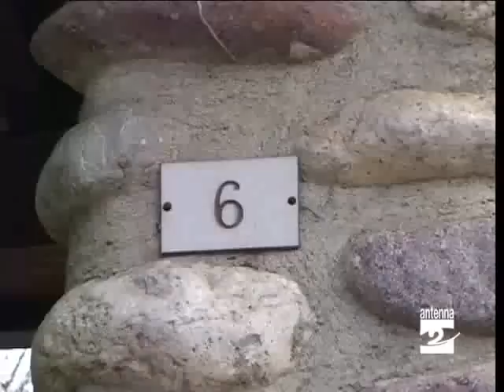Parre covo boss mafioso Fidanzati Antenna 2 TV 101209